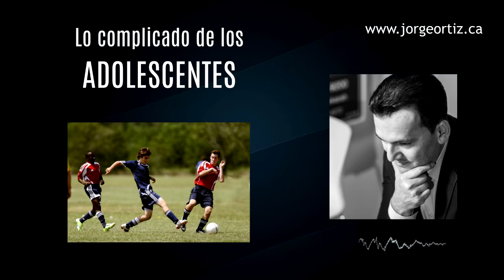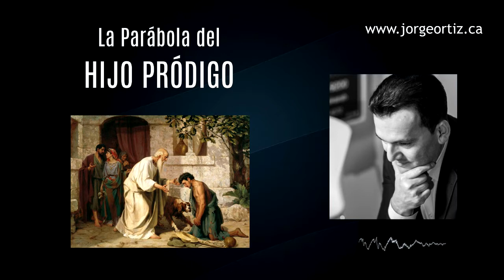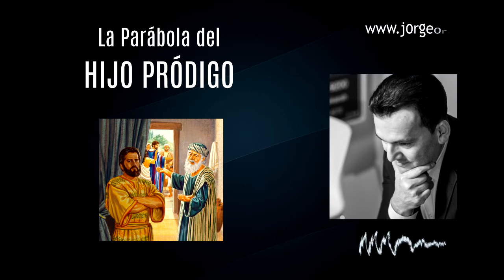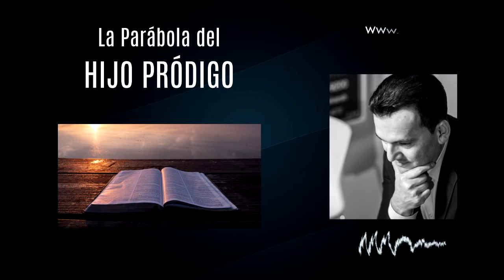El Hijo Prodigo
Tomado del programa Radial -Academia Inmobiliaria- del 30 de Julio del 2020